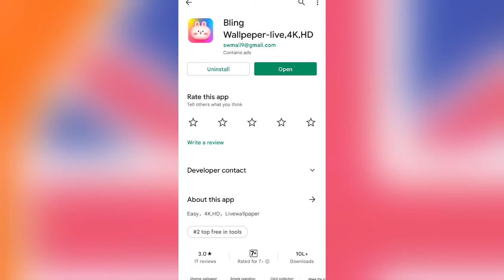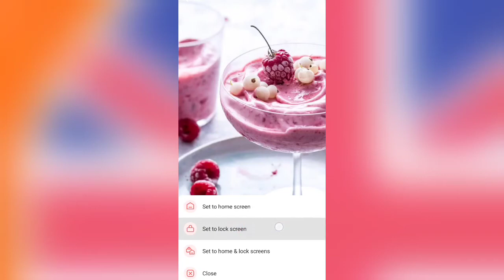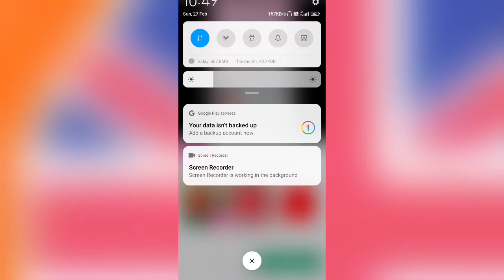Bling Wallpaper Live 4k Hd || Bling Wallpaper Kaise Use kare || How To Use Bling Wallpaper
Bling Wallpaper Live 4k Hd || How To Use Bling Wallpaper || Bling Wallpaper Kaise Use Kare | 4k Live